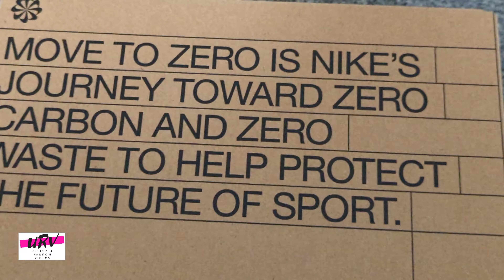Nike Sustainability Move to Zero | Nike UK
wearing less equipment or even canceling games. Without global action, under current trends climate change could decrease time spent on the field by up to two months in parts of Louisiana, Texas and Mississippi by 2050.

For those in snow sports, there is danger of literal loss of playing field—the average number of quality snowboarding days around the world has decreased by 7 percent during the past 30 years. By 2050, those days could shrink by 11 to 22 percent.

Move to Zero is a response to these realities.